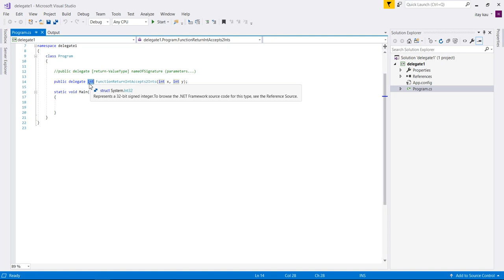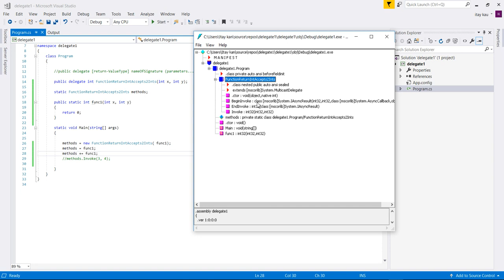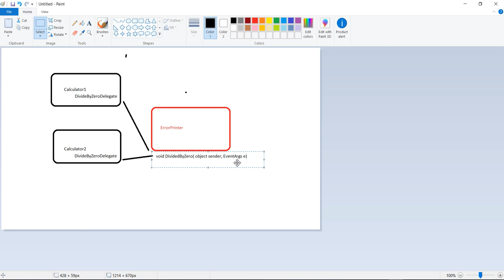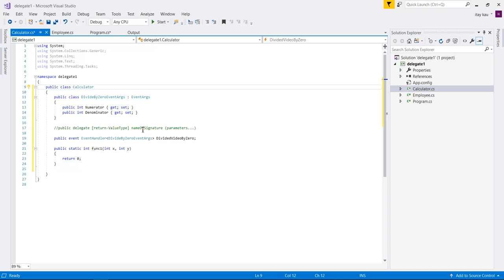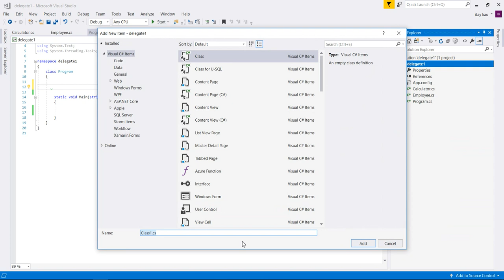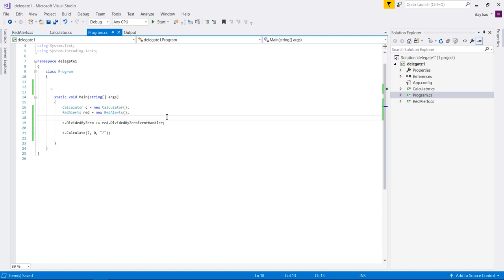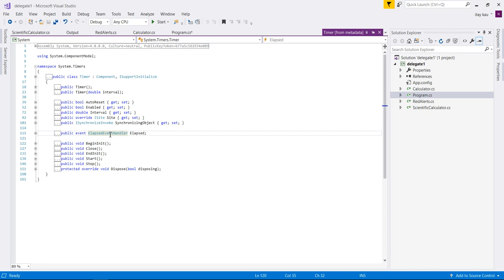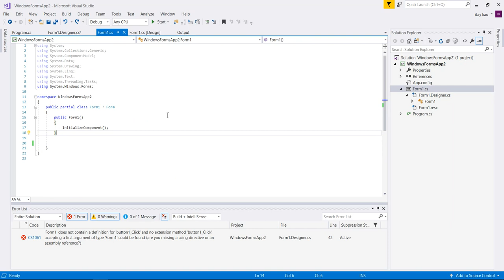C# Lesson 38: Events Timer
delegate events Timer